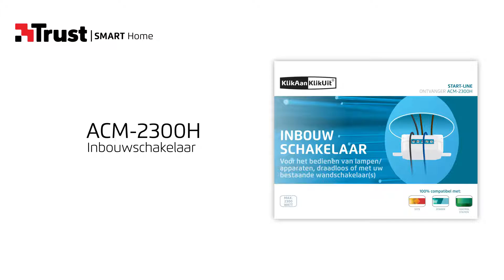Trust Smart Home Mood ACM-2300H Build-in Switch (DUTCH)